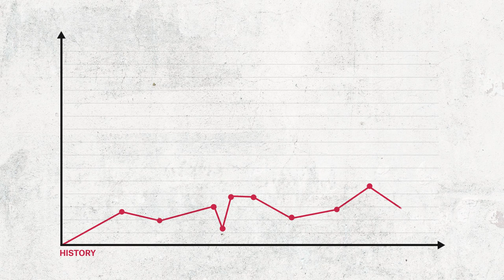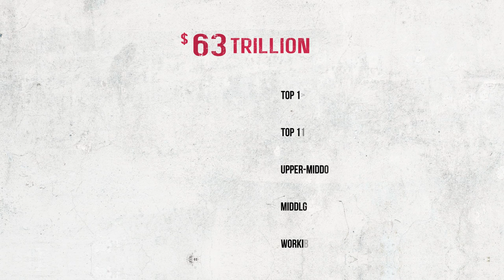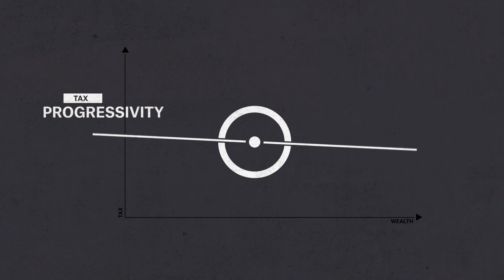One Dollar. One Vote. [Emmanuel Saez]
Inequality is destroying our society. While taxation is meant to organize resources for the public good, our current tax system serves only the few. When wealth is consolidated, elections are bought, and democracy dies.

Produced by Matthew Kulvicki, Nick Alpha & Ryan Scammell